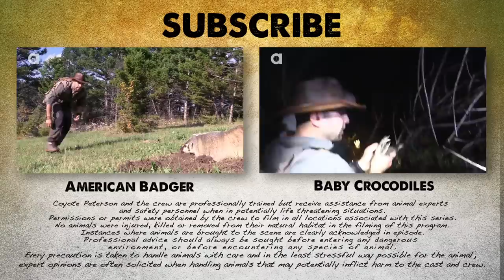Wolf Pack Meets a Coyote!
On this week's episode Coyote Peterson meets a Wolf Pack!

It goes without saying that Coyote and the crew are extremely thankful to visit some pretty cool locations when making Breaking Trail and as often as they can they try to team up with wildlife preserves or sanctuaries to help support the animals featured on the show. In this particular episode they are taking up residence at Howlers Inn, an Alaskan Tundra Wolf Preserve in Bozeman, Montana.

Five wolves make up the pack and Coyote is hoping to become the sixth member as he has an up-close encounter that is truly a once in a life time experience. If you love wolves this is totally the episode for you!

Breaking Trail leaves the map behind and follows adventurer and animal enthusiast Coyote Peterson and his crew as they encounter a variety of wildlife in the most amazing environments throughout North America!